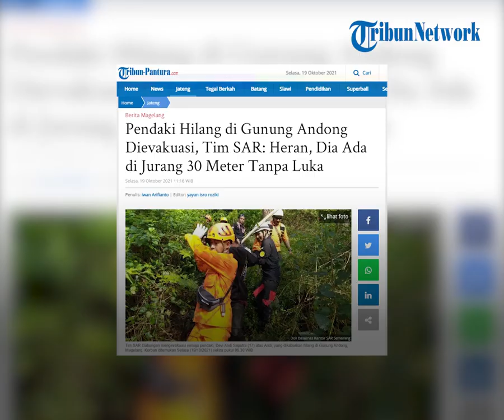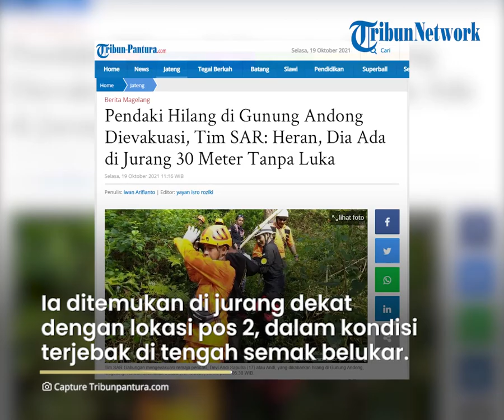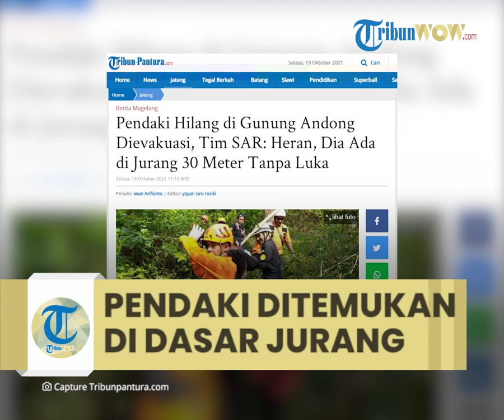Pendaki Hilang di Gunung Andong Ditemukan di Jurang Sedalam 30 Meter, Tim SAR: Heran, Tanpa Luka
TRIBUN-VIDEO.COM - Remaja pendaki Gunung Andong, Devi Andi Saputra (17), yang sempat hilang ditemukan oleh Tim SAR Gabungan, Selasa (19/10/2021) sekira pukul 06.30 WIB.

Korban ditemukan tim gabungan pada jurang dengan kedalaman sekitar 30 meter, tak jauh dari sebuha mata air tempat korban terkahir diketehui berada.

Korban ditemukan dalam kondisi selamat. Yang membuat tim SAR heran, korban dalam kondisi hampir tanpa luka, padahal berada di kedalaman jurang.

"Iya Andi berhasil kami temukan pagi ini," terang kepala Kantor Pencarian dan Pertolongan Semarang, Heru Suhartanto.

Ia menandaskan, Andi ditemukan oleh tim SAR gabungan berada di jurang tak jauh dari lokasi terakhir.

Yakni berjarak sekira 200 meteran.

Ia ditemukan di jurang pada posisi antara Pos 2 lama dan Pos 2 baru.

Keadaannya terjebak di tengah semak belukar.

Kedalaman jurang kurang lebih 30 meteran.

"Tidak diketahui kronologi dan alasansurvivor bisa sampai jurang situ," tegas Heru.

Menurutnya, Andi sempat menghubungi pihak keluarga sesaat sebelum dikabarkan menghilang.

Survivor mengabarkan bahwa berada di jurang dan minta dibawakan tali untuk naik.

Namun saat warga melakukan pencarian di lokasi yang disebutkan survivor warga tidak bisa menemukannya.

"Tim SAR pun sudah melakukan penyisiran di lokasi tak jauh dari penemuan, namun tidak membuahkan hasil," katanya.

Akhirnya pada Selasa pagi ini, tim SAR mendengar suara survivor menjawab panggilan tim SAR gabungan.

Tim berteriak memanggil-manggil nama survivor di sekitar lokasi yang kemudian mendengar ada jawaban.

"Tim pun segera menuju lokasi asal jawaban dan menemukan survivor di dasar jurang dalam kondisi sehat," paparnya.

Selanjutnya Andi dievakuasi dari dasar jurang untuk dibawa ke pos pendakian Sawit, Ngablak, Kabupaten Magelang.

Survivor berhasil dibawa ke posko pukul 07.30.

Kondisi survivor sehat tanpa cedera, hanya tubuh lemas saja.

"Selanjutnya dengan ditemukannya Andi, operasi SAR ini resmi ditutup dan terimakasih atas keterlibatan semua pihak," katanya.

Hilang saat kembali ke mata air

Seperti diberitakan sebelumnya, Devi Andi Saputra, remaja asal Ngablak, Kabupaten Magelang hilang saat turun dari puncak Gunung Andong, Minggu (17/10/2021) pukul 14.30 WIB..

Dia diketahui menghilang di pos 2 saat hendak mengambil stick yang ketinggalan di mata air sekitar pos 2 gunung Andong Magelang.

Hingga Senin (18/10/2021) malam, tim relawan gabungan belum berhasil menemukan remaja tersebut.

"Iya pencarian masih nihil," ujar Kepala Kantor Pencarian dan Pertolongan (SAR) Semarang, Heru Suhartanto.

Heru melanjutkan, Andi mulai mendaki pada Minggu pagi Pukul 08.30 WIB bersama 4 orang temannya.

Setelah mencapai puncak, mereka turun pada pukul 14.30 WIB.

"Andi dan  temannya istirahat di mata air kemudian melanjutkan turun ke Pos 2," katanya.

Di Pos 2 , lanjut dia, Andi tanpa pamit kembali ke mata air untuk mengambil stik atau tongkat gunung yang tertinggal.

Ketika itu cuaca sedang hujan.

Setelah ditunggu selama 15 menit di Pos 2 ,temannya menyusul ke mata air namun Andi sudah tidak ada.

Para temannya mencari selama 3 jam di sekitar lokasi sembari memanggil nama nya namun tidak ada respon.

"Akhirnya teman Andi atas nama Ahmad Atok memutuskan untuk turun meminta bantuan warga, Minggu, pukul 18.30 WIB," tuturnya.

Ia menuturkan, pihaknya menerima informasi hilangnya Andi Senin siang.

Laporan tersebut ditindaklanjuti dengan mengirimkan tim dari unit Siaga SAR Borobudur untuk melakukan pencarian dengan tim SAR gabungan lainnya.

"Akan tetapi hingga kondisi gelap  Andi belum bisa ditemukan," paparnya.

Ia menyebut, warga sekitar sebelumnya juga sudah melakukan pencarian mandiri hingga senin dini hari.

Namun karena cuaca gelap dan berkabut, keberadaan Andi belum juga ditemukan.

"Terakhir Andi menggunakan jaket hitam, celana panjang dan bersandal," bebernya.

Tim SAR gabungan menghentikan sementara proses pencarian lantaran  kondisi sudah gelap.

Cuaca juga tak mendukung berupa hujan deras disertai kabut tebal di gunung yang memiliki ketinggian 1.726 mdpl tersebut.

Kondisi itu tidak efektif untuk melakukan pencarian.

Pencarian akan dilanjutkan besok pagi saat ini ada juga tim yang nge-camp di atas gunung untuk berjaga-jaga.

"Semoga besok cuaca cerah sehingga memudahkan tim untuk melakukan pencarian," tandas Heru. (Iwn)

Artikel ini telah tayang di Tribun-Pantura.com dengan judul Pendaki Hilang di Gunung Andong Dievakuasi, Tim SAR: Heran, Dia Ada di Jurang 30 Meter Tanpa Luka,
Penulis: iwan Arifianto | Editor: yayan isro roziki